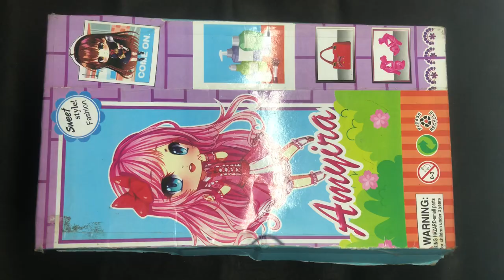Barbie doll miniature makeup set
mini kitchen,
kitchen toys,

barbie,
barbie sisters,
princess barbie,
barbie dollhouse,
barbie dolls,barbie
barbie videos,

miniature kitchen,
barbie dreamhouse,
barbie family,
barbie makeup,set up,
barbie makeover,
barbie closet,
barbie show,

mini kitchen,kitchen,
kitchen playset,

barbie dress,
barbie life in the dreamhouse,
barbie

miniature kitchen set unboxing & review barbie,barbie doll,
barbie toy,
barbie toys,
barbie house,